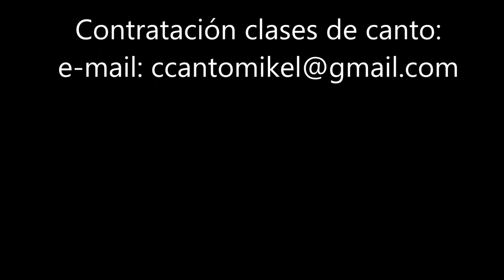MIKEL SAN JOSE IRAZABAL CANTA: "GETHSEMANE" (JESUS CHRIST SUPERSTAR COVER)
MIKEL SAN JOSE IRAZABAL NOS CANTA: "GETHSEMANE" (COVER)